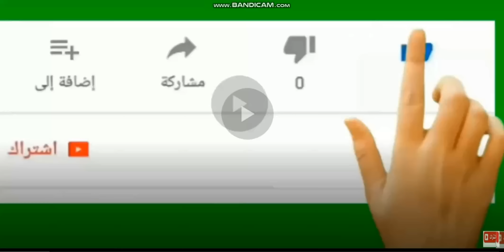الاهلى يؤدب احمد جمالات بعد تسريبه ضد الخطيب والعامرى وعبد الحفيظ وجمالات يستنجد بمرتضى لانقاذه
الخطيب واولى خطوات تاديب احمد جمالات بعد ما بدر منه تجاه الخطيب والعامرى وعبد الحفيظ